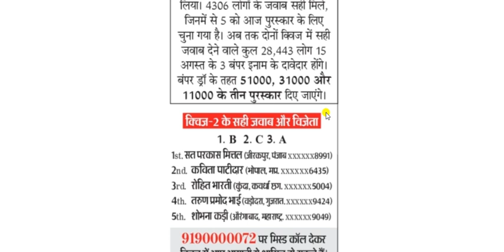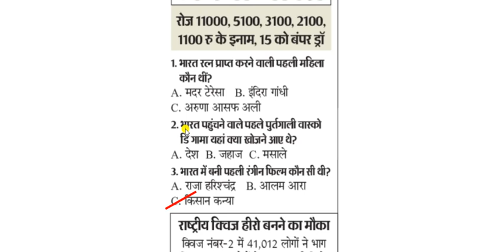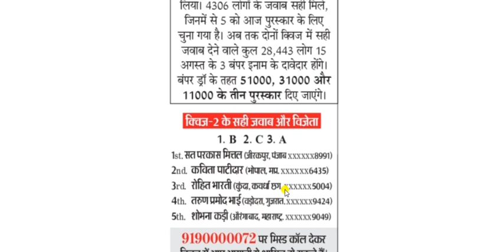Aao Jane Apna Bharat Quiz for 3 August 2022 || दैनिक भास्‍कर क्विज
यह ‘आओ जानें अपना भारत’ क्विज (Aao Jane Apna Bharat Quiz for 3 August 2022) कॉन्टेस्ट दैनिक भास्कर के पाठकों के लिए हैं। भास्कर के कर्मचारी, परिवार और एजेंट इस कॉन्टेस्ट में भाग नहीं ले सकेंगे। प्रतियोगिता से संबंधित सभी अधिकार दैनिक भास्कर के पास सुरक्षित हैं। वाद-विवाद का हल भोपाल न्यायालय के अधीन होगा।  क्विज का यह ऑनलाइन लिंक सुबह 6.00 बजे से रात 8 बजे तक खुला रहेगा।

आजादी के 75 साल के उत्सव के तहत ‘आओ जानें अपना भारत’ क्विज में हिस्सा लेकर नॉलेज बढ़ाएं। साथ ही 14 अगस्त तक रोज 11000, 5100, 3100, 2100 और 1100 रु मूल्य के 5 इनाम जीतनेे का मौका। सही जवाब देने वालों में से लाटरी पद्धति से रोज 5 विजेता चुने जाएंगे। यही नहीं, सही जवाब देने वाले सभी प्रतिभागी 15 अगस्त के बंपर ड्रा में भी शामिल होंगे।
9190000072 पर मिस्ड कॉल देकर क्विज में आप आसानी से शामिल हो सकते हैं

1. भारत रत्न प्राप्त करने वाली पहली महिला कौन थीं?
A. मदर टेरेसा B. इंदिरा गांधी
C. अरुणा आसफ अली
2. भारत पहुंचने वाले पहले पुर्तगाली वास्को डि गामा यहां क्या खोजने आए थे?
A. देश B. जहाज C. मसाले
3. भारत में बनी पहली रंगीन फिल्म कौन सी थी?
A. राजा हरिश्चंद्र B. आलम आरा C. किसान कन्या